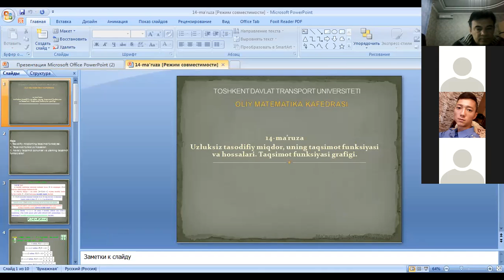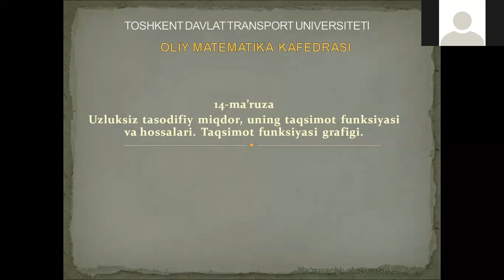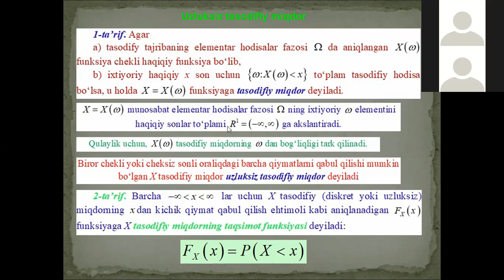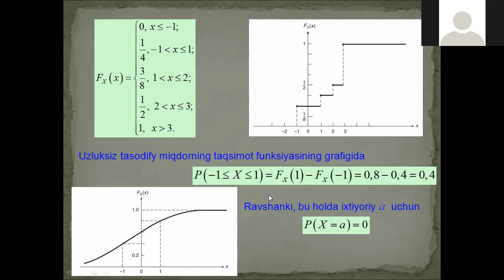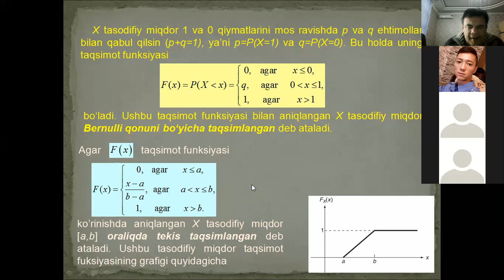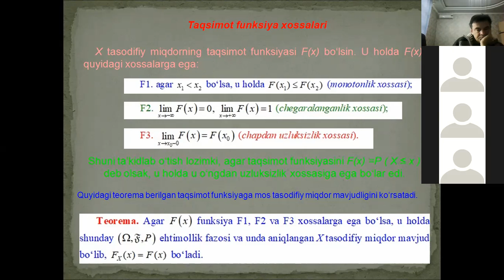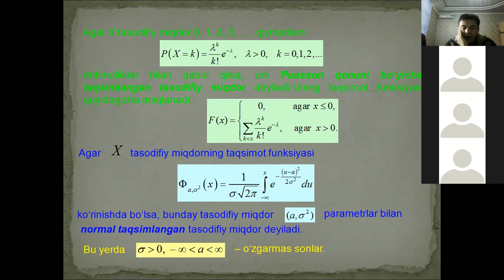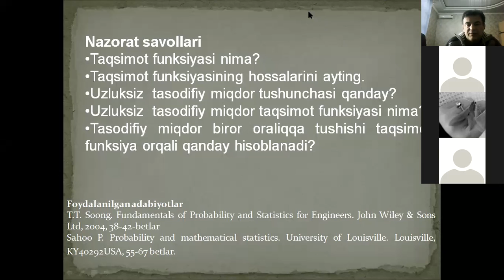ma'ruza 14 MT 1, Ms 1